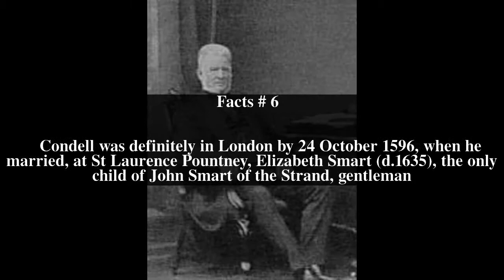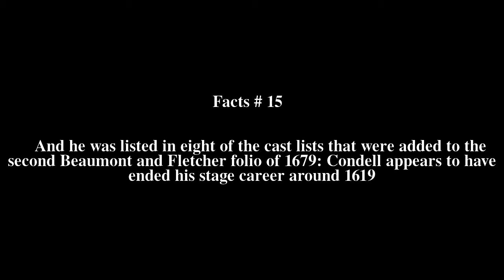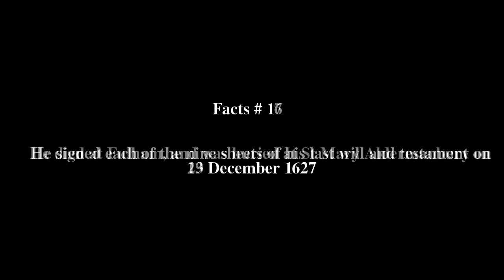Henry Condell Top # 17 Facts